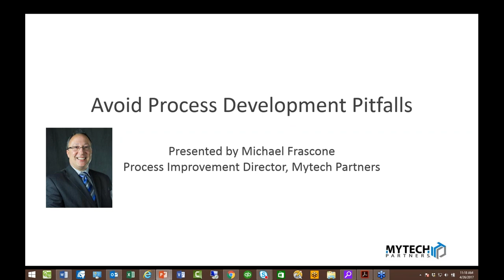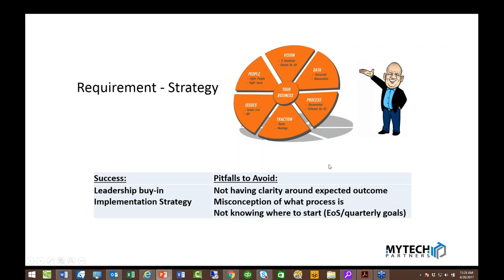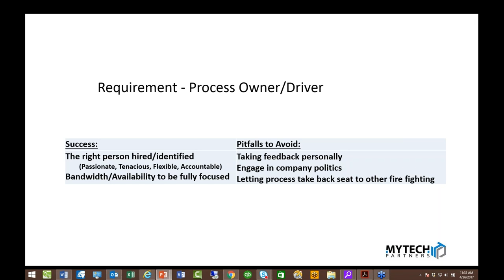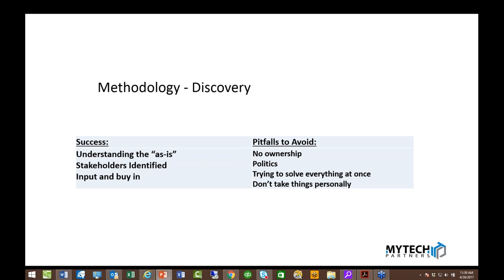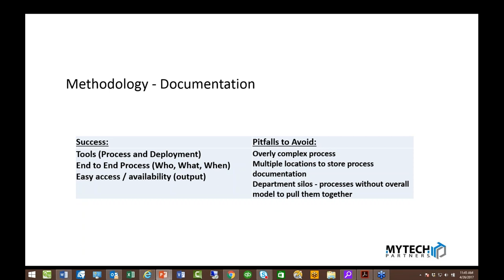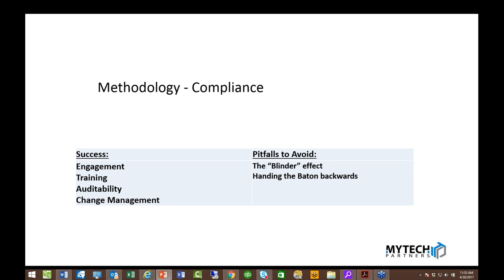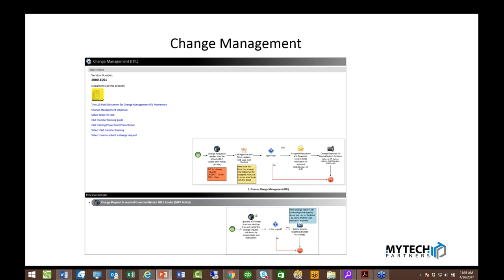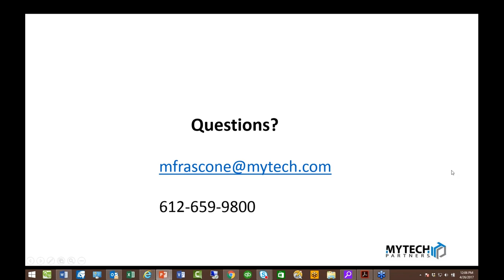Mytech U | Avoid Process Development Pitfalls | April 2017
Providing the tools for teams to execute their jobs is core to every business.  Defining the process by which your team executes helps provide clarity, consistency and should help drive out inefficiency within your organization.  In this Mytech U session, we will cover process development and engagement and how to avoid common pitfalls.  Mytech has been entrenched in process development and improvement for over four years, and we will share lessons learned in an effort to help you on your path to process success. Key takeaways from this Mytech U session will include:

- Managing Process Development
- Engagement/Buy In
- Avoiding Key Pitfalls
- “The 6th Iteration” / when processes are maturing
- How you can leverage Change Advisory Boards (CAB’s) to identify ownership of process change.